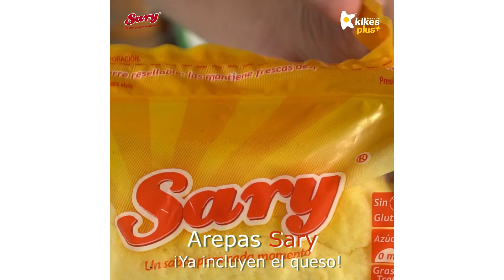TORTILLA KIKES | Recetas Huevos Kikes Feat. Arepas Sary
Huevos Kikes y Arepas Sary, una pareja ideal para la nutrición y el amor que quieres darle a tus hijos. Hazles saber lo especiales que son para ti. SeDiceConHuevos.